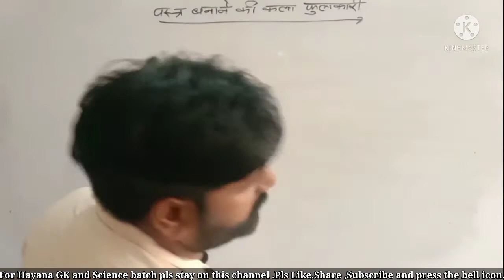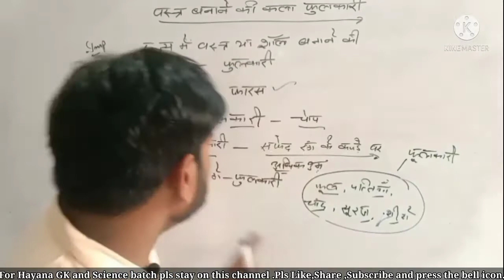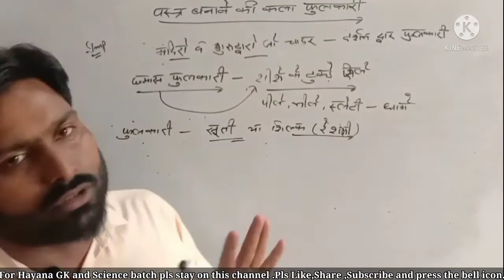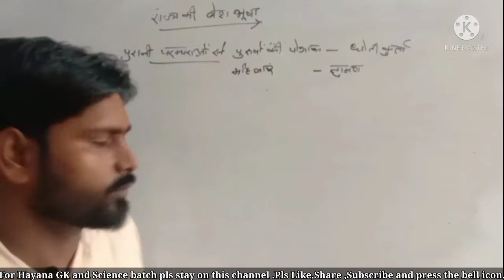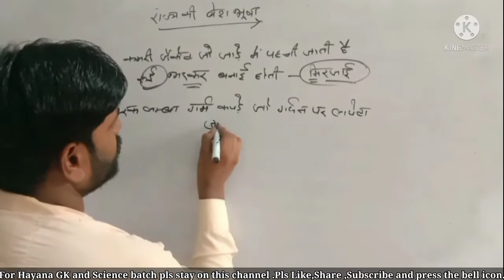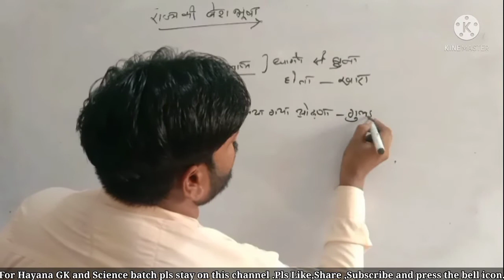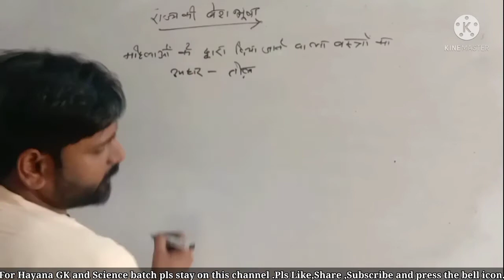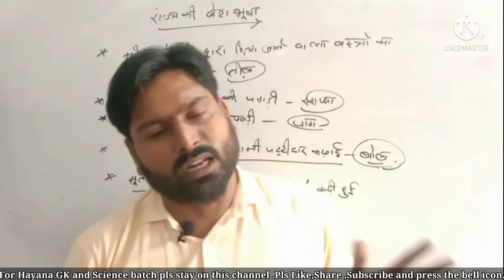हरियाणा की वेशभूषा व फूलकारी| Haryana Ki Veshbhusha (Class-2)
Hi dear friends:
About this video:
Dosto maine is video me haryana ki veshbhusha or foolkari ke bare btaya hai
Agar aap mujse koi swal puchna chahte hto puch skte hai by comment and email and mai apke swal ka reply krne ka pura try krunga.

Dosto study for job hmara channel HSSC SSC Railway Airforce HCS and all govt. jobs se relate preparation krata h hmare channel par Science pdai jati h or job se related koi b information ho wo aap logo tak phunchai jati h aap hmare channel se govt. job ki tyari continue rakh skte hum apke Carrier ko bnanne har trah se kosish krenge aap humse jude rhiyega .